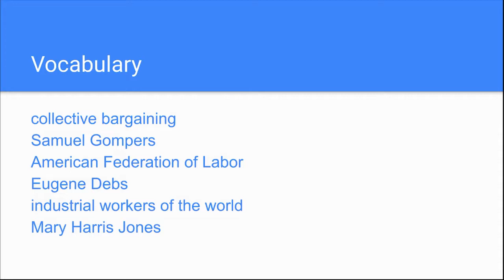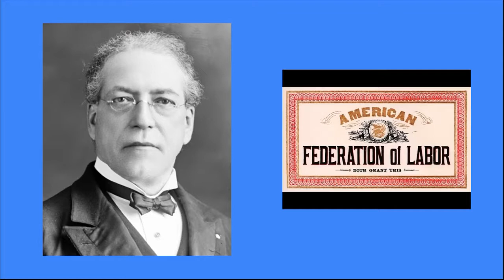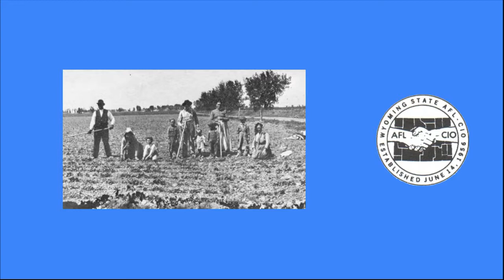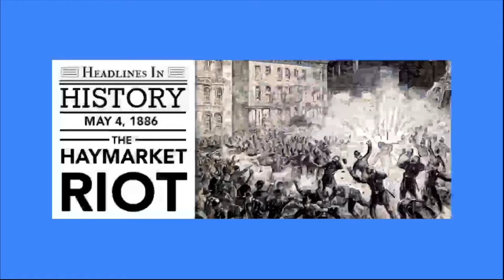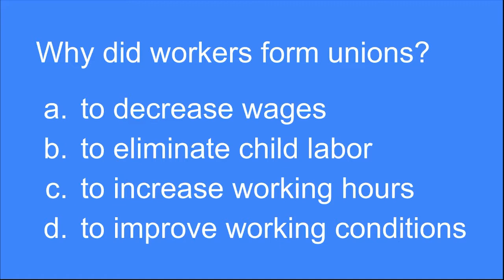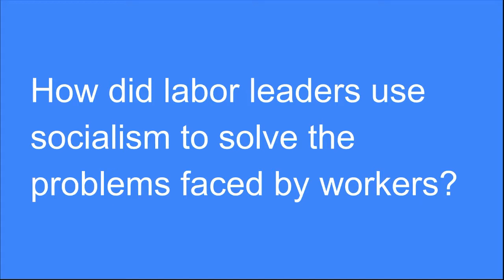Labor Movement L4 Industrial Revolution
This is the 4th mini lecture in the series on American Industrialization